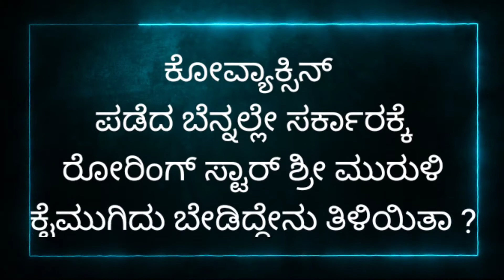SRIIMURALI REQUESTS FOR VACCINATION || EXCLUSIVE || CINILAHARI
Sandalwood Well-known Actor SriiMurali requests the government of Karnataka to make sure all of the common man gets their vaccination as soon as possible. Vaccination is most important to our state right now.